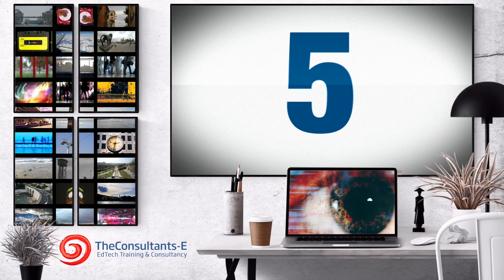VideoConferencing Tools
Hello, and welcome to this Five-Minute Guide on videoconferencing.

These days, videoconferencing is a part of most online courses, and a part of the essential teacher toolkit for those who make a living teaching online. But the big question for those moving into this area of teaching is: which platform, and do I have to pay for it?

Let's start with the basics: anyone teaching online is going to have to be both seen and heard - and be able to see and hear the people they're teaching. This means full audio and video, with decent quality. As a teacher, you're probably also going to want to share some slides or 'electronic handouts' as you teach, which means you need to be able to upload slides, or share images on some kind of electronic whiteboard or screen sharing area.

If you want to really use the space creatively, you might want the ability to watch videos together, to create polls and small quizzes and have them answered, and perhaps the chance to hand over control to learners, and have them share resources or drive the session.

If you're teaching groups, you may want the ability to split the group up into pairs or smaller groups - and give them a chance to work together in their own space before coming back to a plenary session again. These spaces are sometimes known as breakout rooms.

You're probably also going to want recordings of your sessions - these would be the electronic equivalent of copying down board work, or taking notes in paper.

And what about a text chat for those times when video and audio aren't working - or for troubleshooting technical issues?

You might want people to be able to attend your sessions on mobile devices - after all, if they can do everything else on a mobile device, why not your classes and courses?

All of these things - and more - are the kind of considerations we need to take into account when choosing a videoconferencing or live class platform. Over the past fourteen years, Nicky and I have pretty much tried them all, and we've come to one basic conclusion: you get what you pay for. But let's take a quick look at some of the options:

If you're teaching one-to-one, then Skype might be the obvious first choice - probably installed on more computers than most other pieces of software, people are familiar with it, have their machines configured to use it, and are probably using it on a regular basis. This can reduce technical support time, and setup time. Audio and video tend to be generally good, but more advanced features are lacking, and you're going to need to get some outside help to record lessons and use a whiteboard - though note that Skype for Business has more tools than the everyday version.

Group teaching, though, really needs a robust, purpose-designed solution and there are a lot on the market. You might want to take a look at any of these: WizIQ Zoom Adobe Connect or Blackboard Collaborate - there are others, of course - and see if you can take them for a test drive. These platforms are more suited to education, and have features to match. In all of these you'll find text chat, whiteboard, screen sharing, breakout rooms, recordings, polls and more - and these features can be combined into all sorts of useful lesson plans and tasks.

We're often asked what we use, and the answer these days is Adobe Connect, for a variety of reasons:

1) It's robust, user-friendly and doesn't require Java or anything else
2) People who regularly attend webinars are familiar with it
3) It works well on mobile devices
4) It has a good variety of tools, and flexible layouts
5) It has reusable rooms with customisable web addresses

There are a lot of other reasons, but these are a good start. More than anything, I'd say it just works, and there's a lot to be said for that when it comes to live online sessions, which are often fraught with technical issues and support requests.

Your own choice will depend largely on how much you can afford to spend, and on how many of these tools and features you need - and it's worth taking some time out to think about all this before forging ahead. If possible, have a go on a trial account before deciding, see which one suits you best.

Whatever your decision, choosing a platform is a small but important part of getting started as an online teacher or trainer. The really hard work is still in course design, task design and the nitty gritty of managing learning in an online environment.